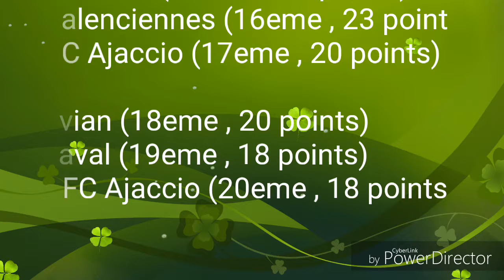Résumé de la 23eme journée - Ligue 1 / 2016 - 17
LOSC Lille OSC - Valenciennes FC (1-0)
Toulouse FC - PSG (2-0)
US Orléans LF - Stade Lavallois Mayenne Football Club (2-1)
EA Guingamp - FC Lorient (2-1)
GFC Ajaccio - US Créteil-Lusitanos (3-2)
AJ Auxerre - FC Sochaux-Montbéliard (0-1)
Red Star FC - FC Nantes (0-1)
FC Metz - AC Ajaccio (4-1)
Evian TG FC - RC Lens (1-5)
AS Monaco FC - ASSE (2-0)